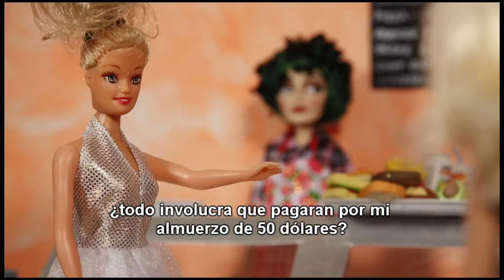The most popular girls in school / Capítulo 5 (Subtitulado al español)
This video was originally made by Carlo Moss and Mark Cope